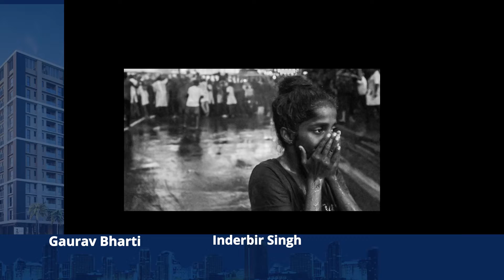What are the reasons for the economic crisis in Sri Lanka? ਜਾਣੋ ਕਿਉਂ ਆਈ ਇਨ੍ਹੀਂ ਆਰਥਿਕ ਤੰਗੀ ?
Sri Lanka 'ਚ ਆਰਥਿਕ ਸੰਕਟ ਦੇ ਕੀ ਹਨ ?  ਜਾਣੋ ਕਿਉਂ ਆਈ ਇਨ੍ਹੀਂ ਆਰਥਿਕ ਤੰਗੀ  ?